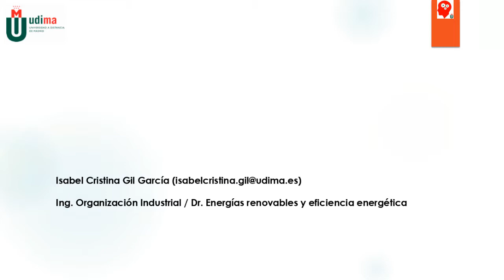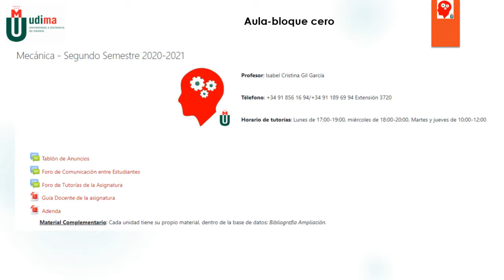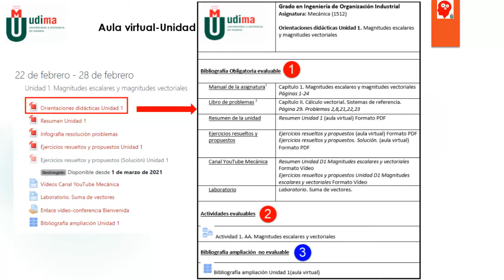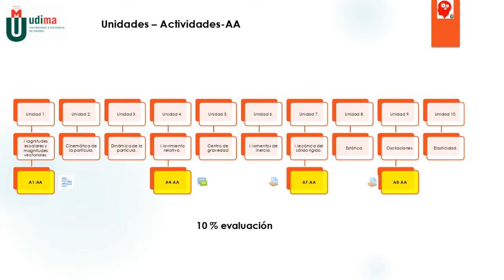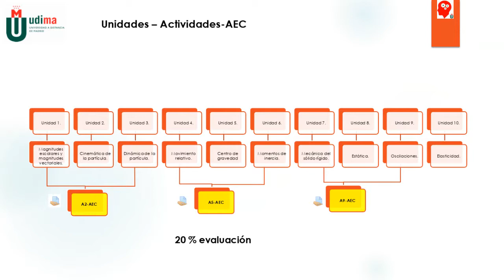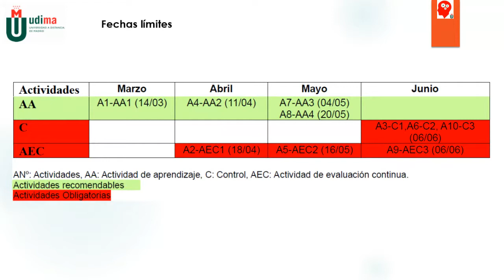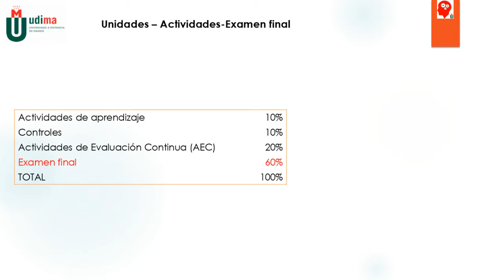Vídeo conferencia de Bienvenida. Mecánica 2S 20/21